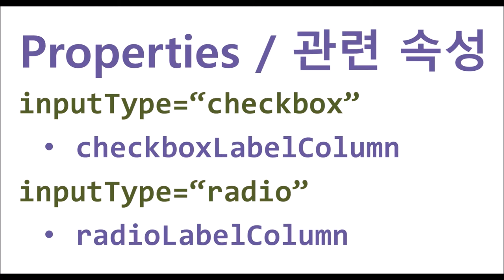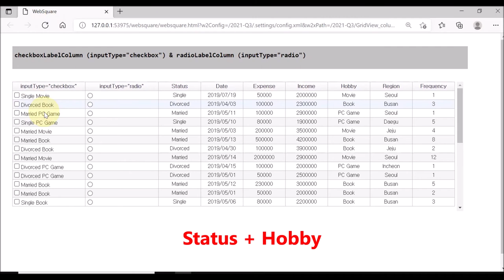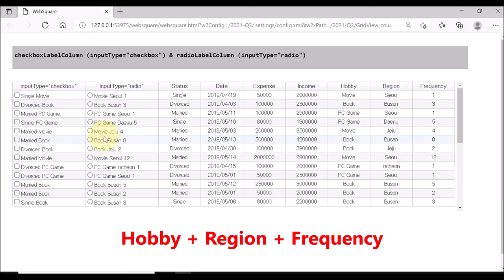gridView.column - checkboxLabelColumn radioLabelColumn | WebSquare5 - Quick Guide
00:00 Introduction
00:10 Related Properties
00:24 DEMO
02:05 End of DEMO

In case of inputType="checkbox" or inputType="radio" column, generate CheckBox or Radio labels from the data of other columns.

Related Properties
    checkboxLabelColumn (for inputType="checkbox" column)
    radioLabelColumn (for inputType="radio" column)